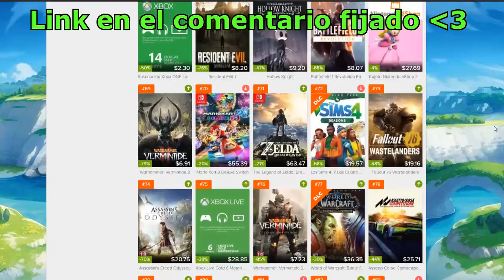Reúne o consume objetos para buscar en El Huerto / Reúne o Consume objetos del suelo | Fortnite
reúne o consume objetos para buscar en el huerto / objetos del suelo de la semana 2 de fortnite temporada 3 capítulo 2.

Último desafío de esta semana 2 temporada 3 de fortnite, y básicamente es un desafío para introducirnos en una nueva opción que tenemos en esa temporada 3 de reunir objetos para buscar u objetos del suelo. Recordemos que antes podíamos solo consumir estos objetos, pero ahora nos dejarán reunirlos. Si no saben como reunir o consumir estos objetos para buscar u objetos del suelo, o no sabes donde queda el huerto en fortnite NO TE PREOCUPES, en este vídeo enseñaré todo eso :).

Encuentra el flotador de Deadpool en El Yate / Encuentra los Flotadores de Deadpool en El Yate:

Marca un gol en el campo de fútbol de Parque Placentero / Anota un gol en la cancha: